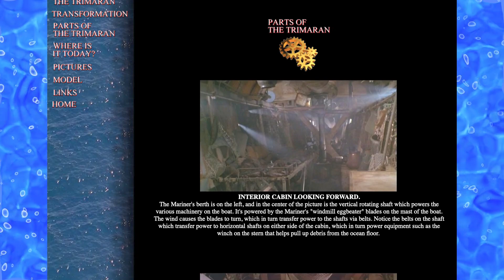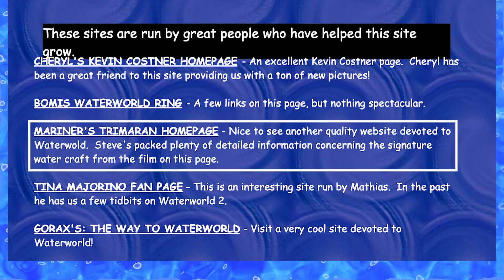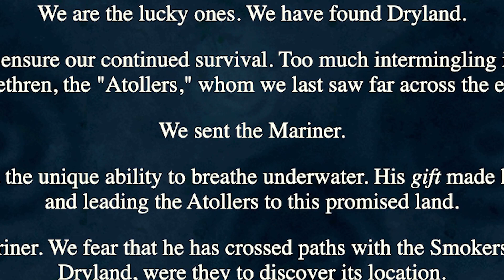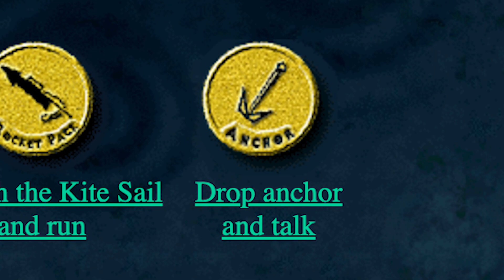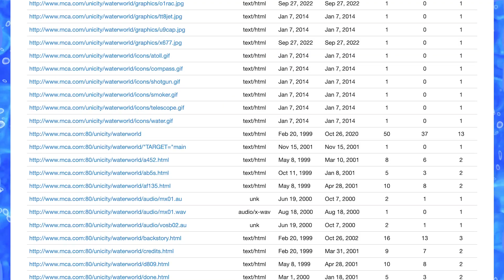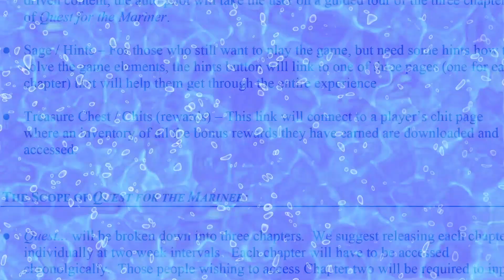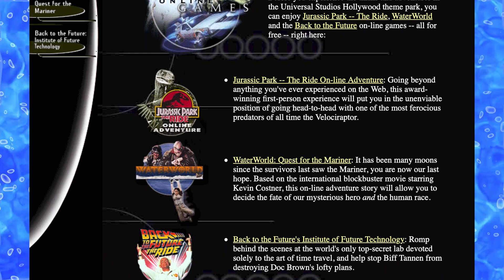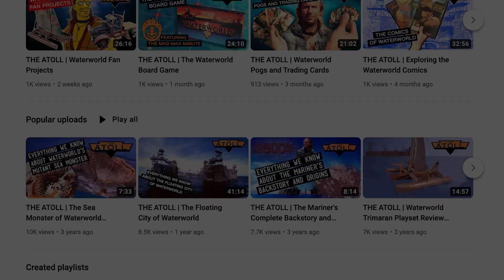THE ATOLL | Lost Waterworld Internet Game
In this video we descend down an internet rabbit hole to discover the all-but-forgotten online game “Waterworld: Quest for the Mariner” from 1996!